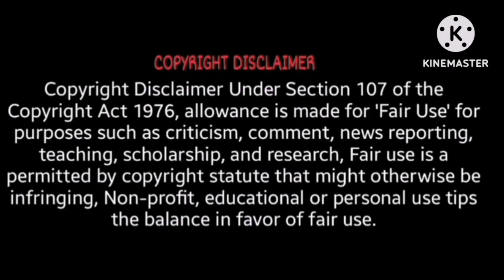Life Mai पहली बार मां On Camera रो दी Motu 😲Kichdd Family Shame On you 😠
😠Rishtedari mai 👃 नाक कटवा दी Motu ने 😱 Lalchi Family *Exposed*🤐

😱जलनखोर Bahno Ne Kiya Bhai Ko* Exposed*😲

D.j Night पर हुआ Hungama 🍾🕺Mayeke Wale Nhi Aaye The Boss  Exposed 😠

Romantic PRE-WEDDING SHOOT VIRAL PICS 😱 Jethani Nhi Aayegi खुलासा 😠

Life ki khushi Apno Ke Sath..Haldi 🎑 Ceremony Motu Missing 😲

Shaadi Ho Gyi Hai 😱 Motu Kyu Hai Naraz 😠🍾

Shadi wale ghar ke Khule Raz 😲 Puttan ke Paise Pr मौज Motu*Exposed*

😱Life ki Sabse बड़ी साज़िश  kangan Chor*Exposed*😠

‎@ankushagnihotri89   Tume Mirchi 🌶️ लगी तो मै क्या Kru Shame On you Puttan 🦊